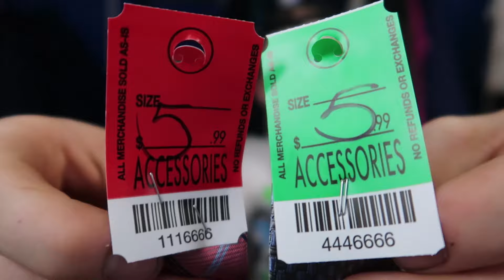Bloopers Episode #1 | Never Before Seen Footage Vlog 7/29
Hey guys in today’s video kristina and I put together some bloopers clips that we had from the beginning of summer! We hope you enjoy this let us know if you want to do an episode two! I hope you have a great day enjoy watching go crush it!

   THINGS WE USE TO FILM OUR VIDEOS

CANON G7X
GOPRO HERO 7
JOBY TRI-POD
GOPRO ACCESSORIES

   EBAY SHIPPING SUPPLIES

POLY BAGS
TAPE GUN
TAPE USED WITH TAPE GUN
BUBBLE WRAP

If you want to follow another reseller go check out our friends Instagram! His main niche is electronics, and vintage toys! Let him know we sent you!

KRISTINA AND I REALLY APPRECIATE ALL THE SUPPORT BECAUSE YOU GUYS ARE MAKING OUR DREAMS INTO A REALITY! WE CANT THANK YOU ENOUGH!